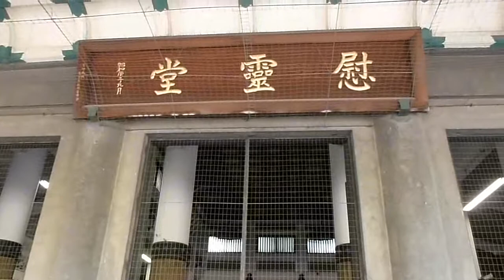東京都慰霊堂＠東京都(2011.04.20)‹パワスポ55555›